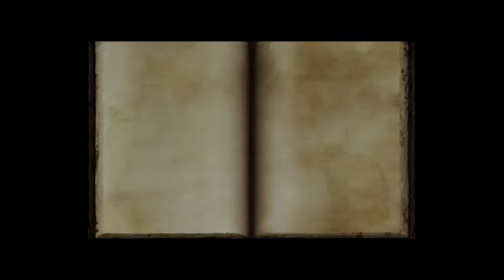let's play Dragon Age Origins part 33 not quite human anymore